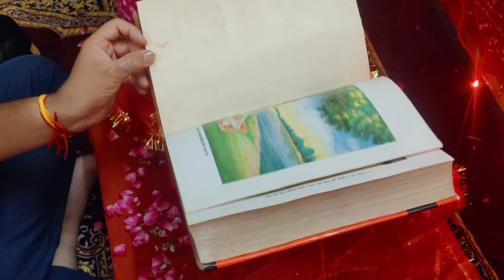रामायण पाठ किया घर पे part - 1 | ramayan path at home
Hi Guys if you enjoyed this vlog
Thank you for your comment, subscription and likes !

download ramayan path in hindi
ramayan path mp3 download
ramayan path audio download
sapne me ramayan path hote dekhna
ramayan sunderkand path mp3 download
sampurna ramayan path mp3 song download
ramayan path in english
ramayan ka paath
ramayan path invitation message in english
e invitation card for ramayan path
ramayan path full
ramayan path full in hindi
रामायण पाठ का समापन
रामायण पाठ का अर्थ
full ramayan path in hindi
ramayan full path